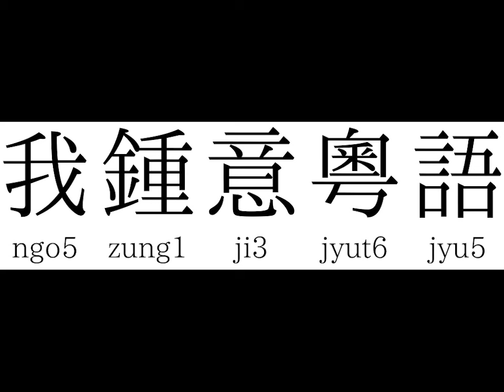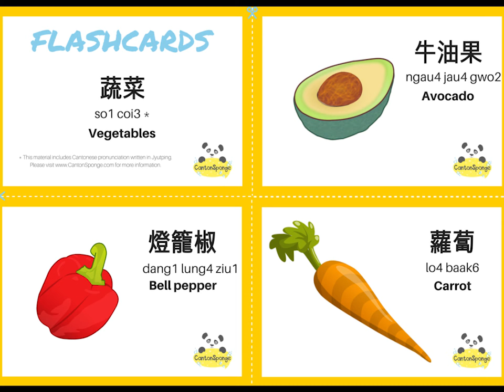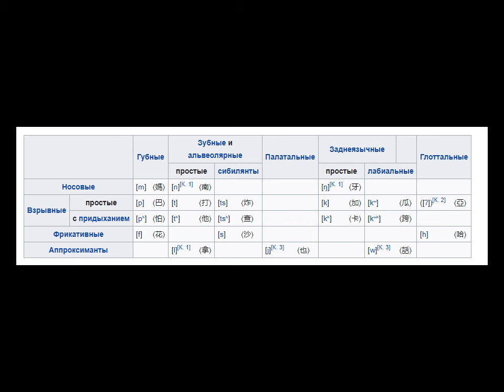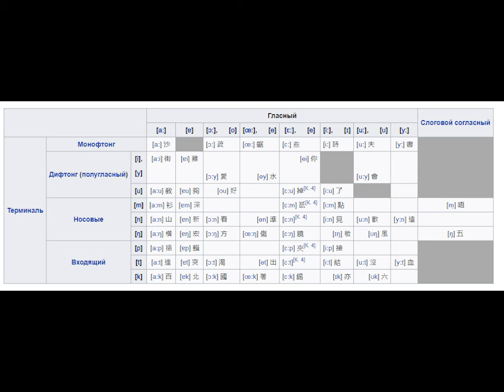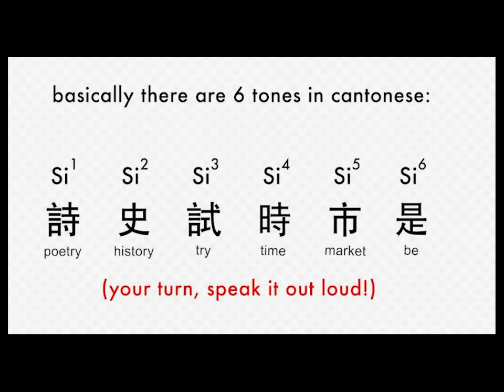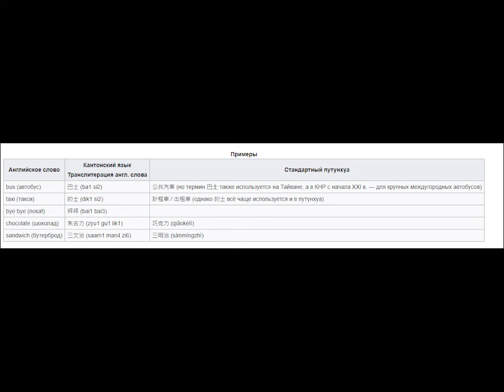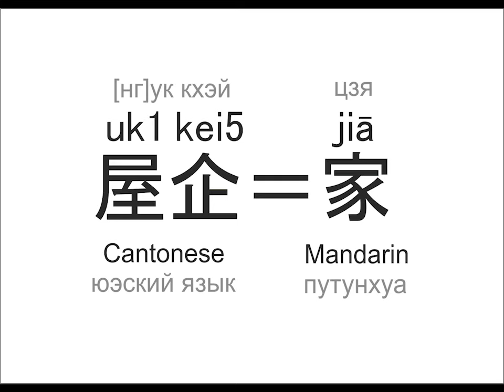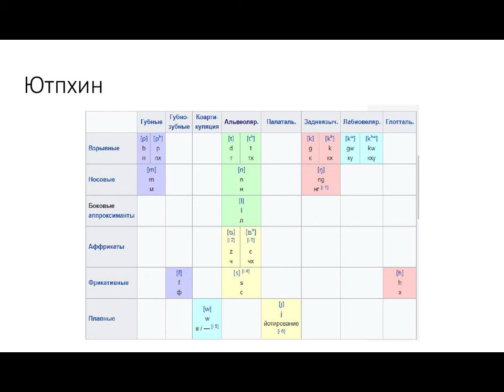Кантонский язык (Юэ)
Южнокитайский язык, статус и особенности.